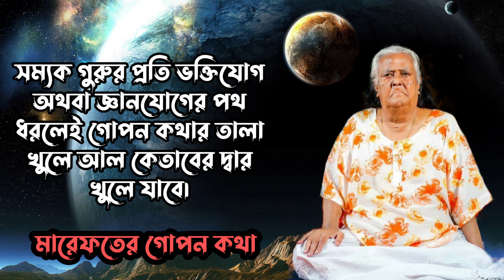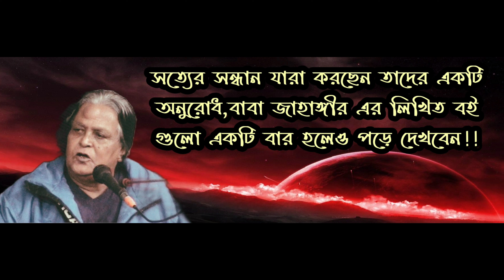🔸কুরআনুল কারীমের হুকুম একজন রাসুল/পীরের হাতে বায়াত গ্রহন করা। বক্তাঃ মাওলানা আনিসুর রহমান জাফরী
বাবা জাহাঙ্গীরের লিখিত বই, বাংলাদেশের যে কোনো প্রান্তে কুরিয়ার সার্ভিসের মাধ্যমে আমরাই দিচ্ছি একদম পাইকারী মূল্যে। বাবা জাহাঙ্গীরের লিখিত বই এর নাম ও তার দর নিচে দেওয়া হলো।
১।মারেফতের গোপন কথা (১০০ টাকা)
২।মারেফতের গোপন আলাপ (৬০ টাকা)
৩।মারেফতের বানী (১০০ টাকা)
৪।সুফিবাদ আত্মপরিচয়ের একমাত্র পথ-১ম খন্ড (১০০ টাকা)
৫।সুফিবাদ আত্মপরিচয়ের একমাত্র পথ-২য় খন্ড (৬০ টাকা)
৬।সুফিবাদ আত্মপরিচয়ের একমাত্র পথ-৩য় খন্ড (১০০ টাকা)
৭।ইতিহাস নয় সুফিবাদের রহস্য (১০০টাকা)
৮।নিহ্নবে চিত্তদাহ সুফিবাদ সার্বজনীন (১০০ টাকা)
৯।শরিয়তি শয়তান মারেফতি শয়তান (১০০ টাকা)
১০।কোরানে সালাতের কথা (৬০ টাকা)
১১।জাকাত (২০টাকা)
১২।রোজা ও ইফতার (২০ টাকা)
১৩।কোরবানি ও হজ্জ (২০ টাকা)
১৪।শরিয়তি সেজদা মারেফতি সেজদা (৬০ টাকা)
১৫।কোরানুল মাজিদ বাংলা অনুবাদ ১ম খন্ড (১৫০ টাকা)
১৬।কোরানুল মাজিদ ২য় খন্ড (৬০ টাকা)
১৭।কোরানুল মাজিদ ৩য় খন্ড (৬০ টাকা)
১৮।কোরানুল মাজিদ ৪র্থ খন্ড (৬০ টাকা)

এ সকল বই গুলো পেতে কল করুন এই নাম্বারে 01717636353 বি দ্র: বই পড়ে যদি ভালো না লাগে উক্ত নাম্বারে কল দিয়ে বই গুলো ফেরত দিন এবং আপনার টাকা বুঝে নিন। ঠিকানা-সুফিবাদ প্রকাশনালয়, ১০৮ নিউ এলিফ্যান্ট রোড( ২য় তলা); ঢাকা১২০৫ 🕯️

for seo:
# ইসলামি গজল
# ইসলামি আলোচনা
# বাউল তত্ত্ব
# গুপ্তজ্ঞানের সন্ধানে
baba jahangir waz, dr.baba Jahangir kalam, baba Jahangir er boktobbo, baba Jahangir er qawwali
ধর্মীয় আলোচনা, ইসলামের ইতিহাস, কারবালার ইতিহাস, খন্দকের যুদ্ধ, বদরের যুদ্ধ, মাওলা আলী, পাক পঞ্চাতন, হাসন রাজা, লালন ফকির, শাহ আব্দুল করিম, সুফীর ইতিহাস,  রহস্যময় গল্প, মারফতের গুপ্ত জ্ঞান
Baba qalander jahangir, Jahangir babar  dorbar, baba jahangir er analysis,  jahangir babar dorgha, baba jahangir lecture,  jahangir babar boktobbo, Jahangir babar kalam, dr baba Jahangir ba iman al suresshori, jahangir ikbal
কামেল হওয়ার উপায়
ওলি-আউলিয়াদের শান ও মোজেজা
আল্লাহকে দর্শনের উপায়
জ্বীন তত্ব
অলৌকিক কিছু ঘটনা
ওলী আউলিয়ার কেরামত
নবী রাসুলের আগমনের রহস্য
রহস্যময় কিছু ঘটনা
সাধন পদ্ধতি
বিভিন্ন নবী রাসুলের অলৌকিক ঘটনা
জ্বীন-ভূত তাড়ানো উপায়
নামাজ শিক্ষা
ওজু করার নিয়ম
তাহাজ্জুদ নামাজের ফজিলত
ঈদের নামাজের ফজিলত
কোরবানির করার নিয়ম
জাহাঙ্গীর বাবার কেরামত